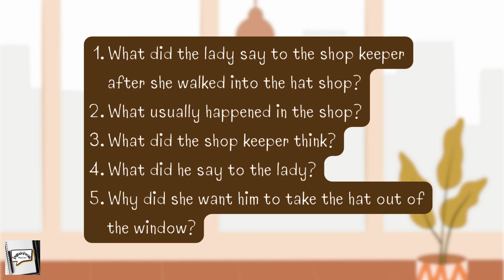EASY LISTENING for English learners - STORY 2: That green hat 👒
This is the second story in a series of easy and fun stories created to help English learners practise listening to English.
These stories are from Elementary Stories for Reproduction 1 by L.A.Hill - Oxford University Press
With your donation, I'll be able to make more informative and well presented videos to help you and many others learn English. Thanks 😊